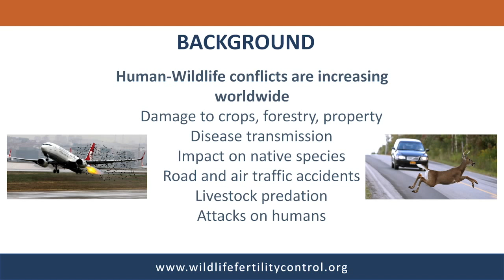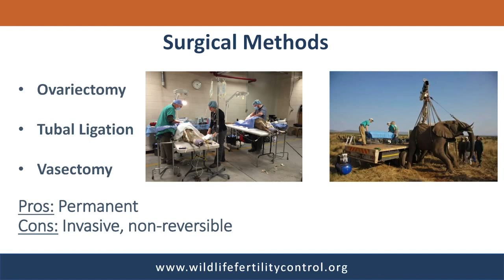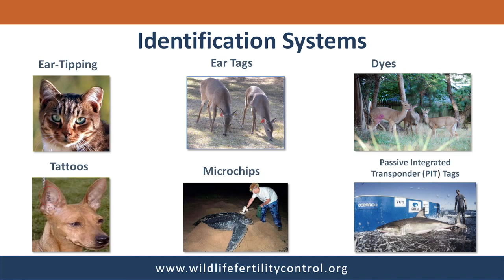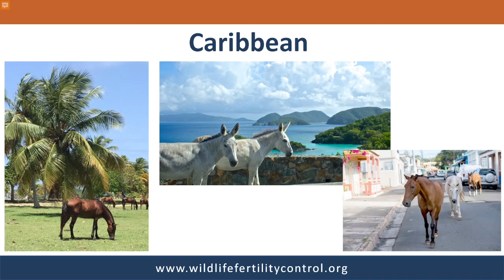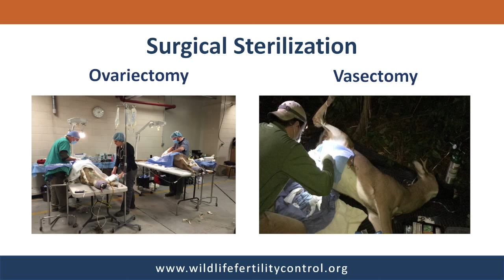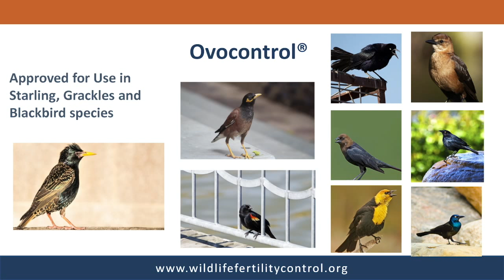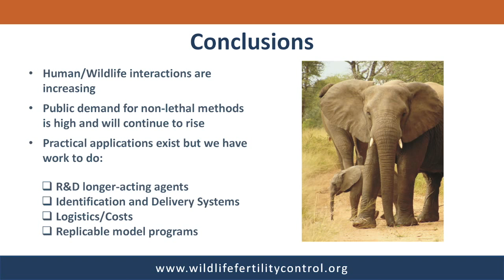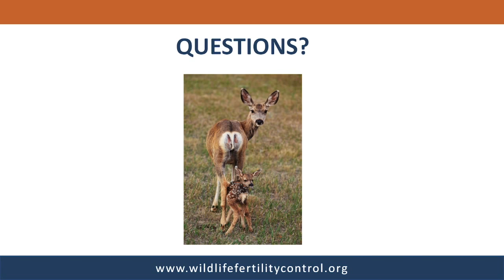STATE OF THE FIELD - WEBINAR (2018)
Wildlife Fertility Control to Mitigate Human Wildlife Conflicts
Originally presented 10/23/2018